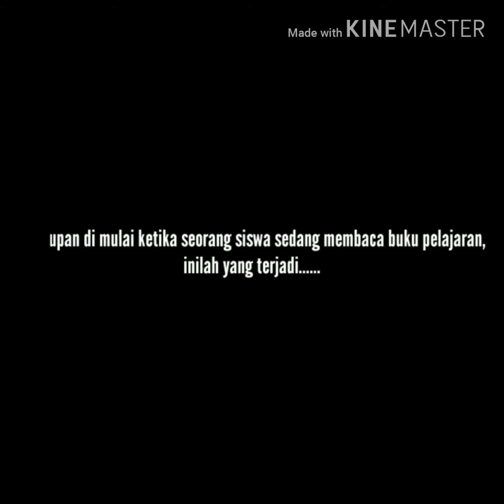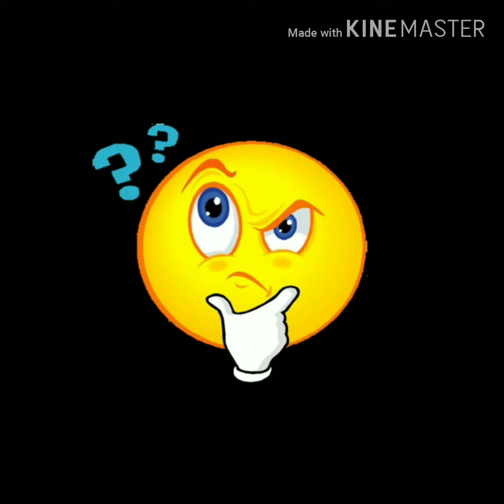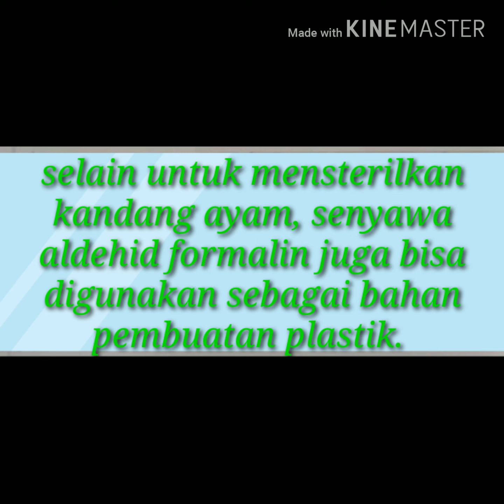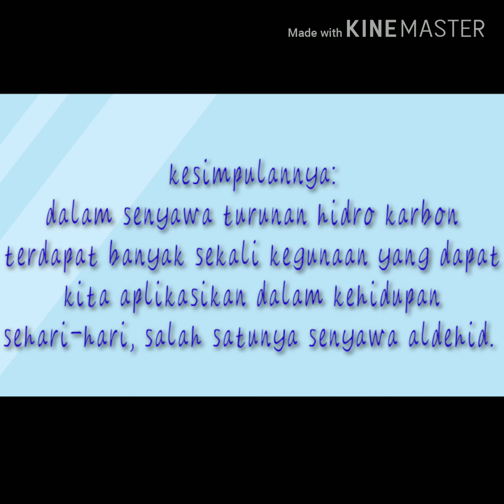Film Pendek Senyawa Turunan Hidrokarbon (Aldehid)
Video ini adalah hasil tugas Kimia sub bab senyawa turunan alkana materi ALdehid oleh siswa kelas XII MIPA tahun pelajaran 2019/2020.